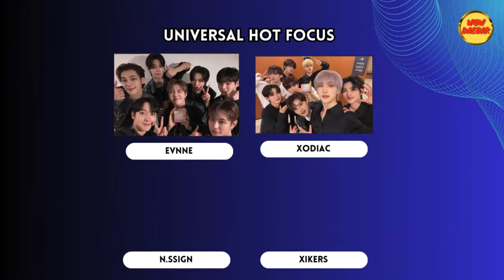Universal Superstar Awards 2024 Winners